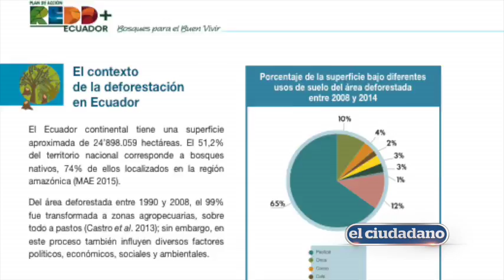Ecuador fortalece su lucha para el cuidado del medio ambiente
Ecuador es el segundo país a nivel mundial en culminar la fase de preparación de REDD+